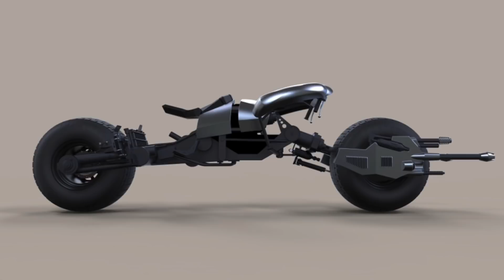バットマン新スーツ公開！ロバートパティンソン版バットマン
2021年6月公開予定のロバートパティンソン主演のバットマン。DCEUとはつながりは無さそうで、ジョーカーのように単体作品となっていきそうです。今回は撮影現場で撮られたバットマンスーツの写真を見てみます。

【関連動画】

スパイダーマンがスパイダーウーマンと共演か⁉︎＋ロバートパティンソン版バットマンのバットスーツ

アベンジャーズエンドゲームの謎:スマートハルクはどう誕生した？＋ワールドブレイカーハルク

アベンジャーズ5の敵は31世紀のタイムトラベラー？【征服者カーン】

MCUにスパイダーマンが帰ってくる⁉︎ドクターストレンジ2でトビーマグワイア版復活か？